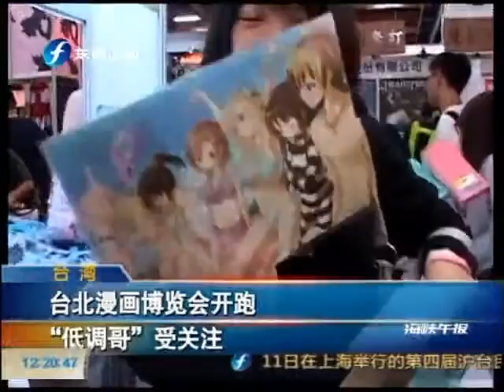海峡午报 《海峡午报》 20110812